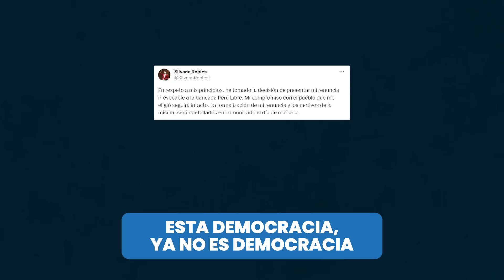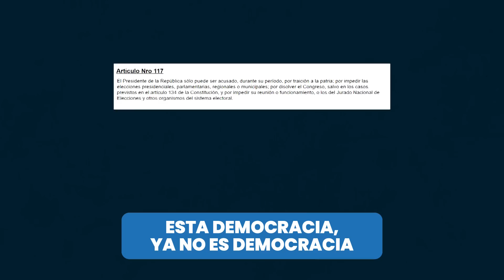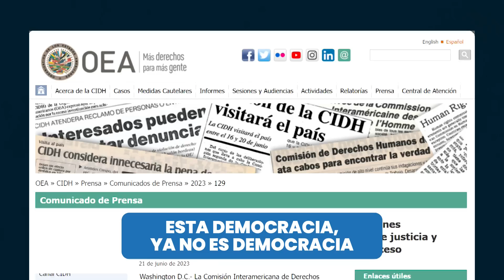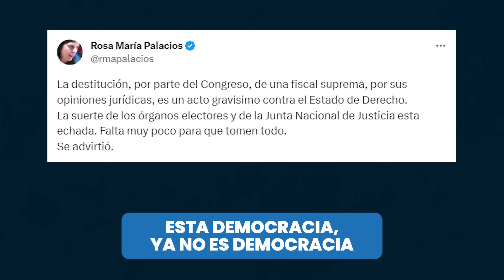DINA BOLUARTE YA PUEDE GOBERNAR DE MANERA REMOTA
La dictadura parlamentaria se afianza. Congresistas inhabilitaron a la fiscal suprema Zoraida Ávalos y dejaron el camino libre para la reelección de Patricia Benavides hasta el 2027. Y la presidenta Boluarte ya puede gobernar por Zoom.